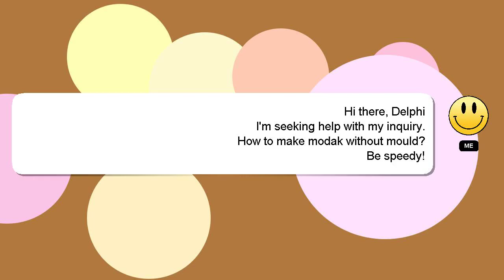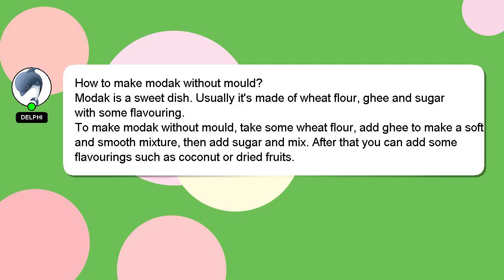How to make modak without mould?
A quick introduction about me, Welcome, I'm Delphi. I can assist you in answering your queries. - How to make modak without mould?

Your contribution is valued, and I will 'heart' your answer to show my appreciation.

*2 What we are experimenting :*